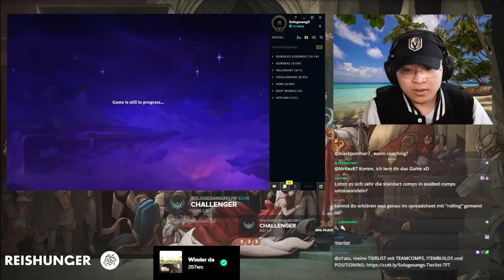NAUT ⭐⭐⭐ IST EIN GIGACHAD | TFT Challenger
Patch: 14.09

Falls ihr fragen rund um TFT habt, dann könnt ihr diese gerne in den Kommentaren oder auf dem Discord Server stellen.

Wenn euch die Musik gefällt, schaut doch gerne bei den Künstler/innen vorbei:
Kijugo  ►  @Kijugo